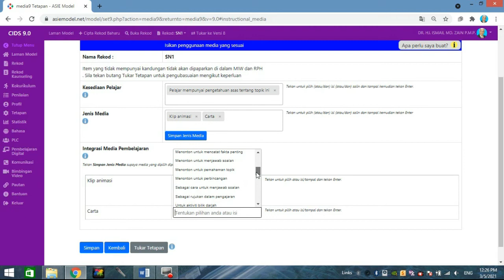3 Profil Pelajar Media v9